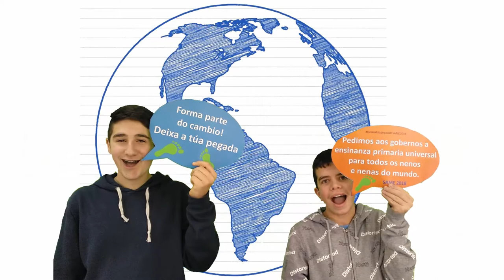Campaña Mundial pola Educación 2018 CPI Virxe da Cela